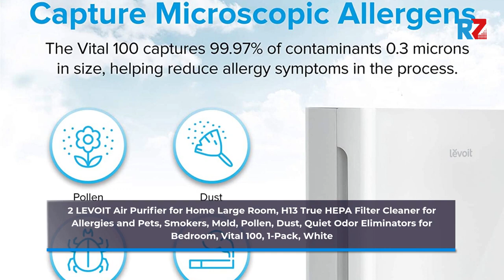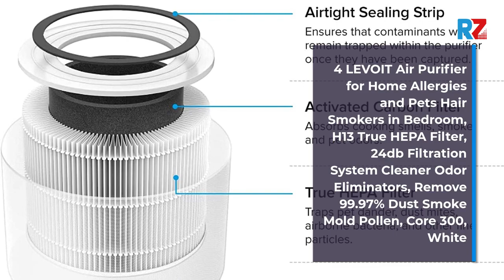LEVOIT Medium Room Air Purifier | Air Purifier for Taking Fresh Breath for 2022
1.Visit the LEVOIT Store
2.Visit the LEVOIT Store
3.Visit the LEVOIT Store
4.Visit the LEVOIT Store